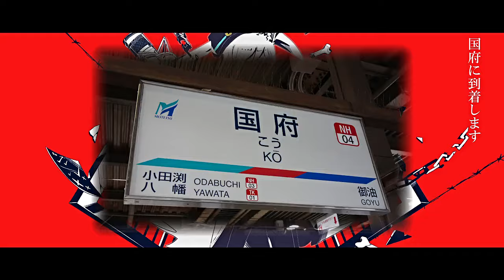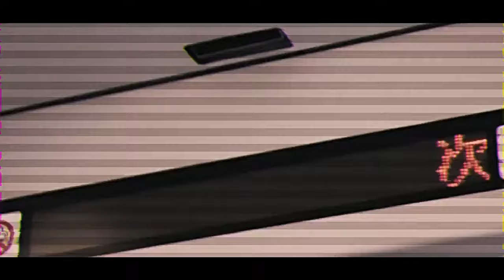ドワ／かいとくベア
(敬称略)
イラスト;わかれみ
音程提供;Nakayama

原　　曲;ルマ／かいりきベア

16歳になりました